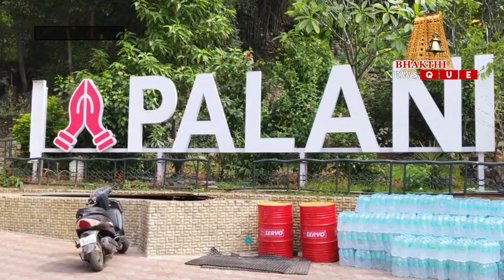பழனியில் தைப்பூசம் ஐந்தாம் நாள், குவியும் பாதயாத்திரை பக்தர்கள்